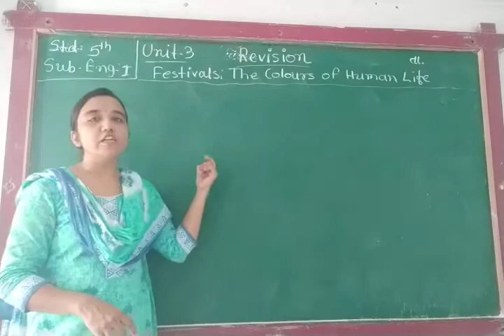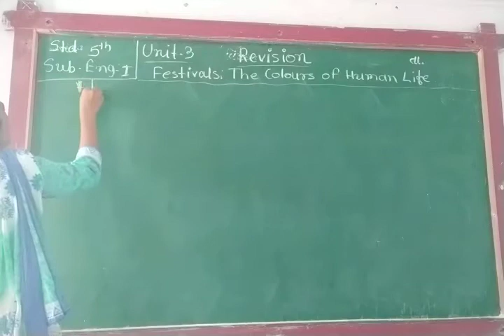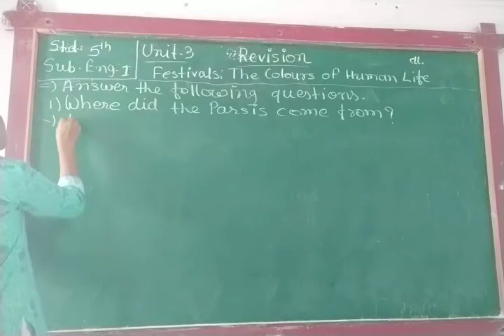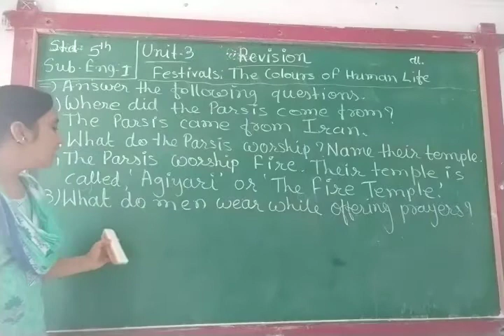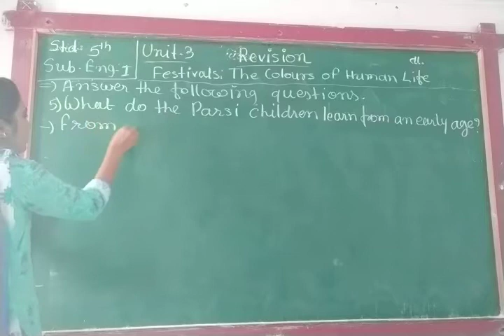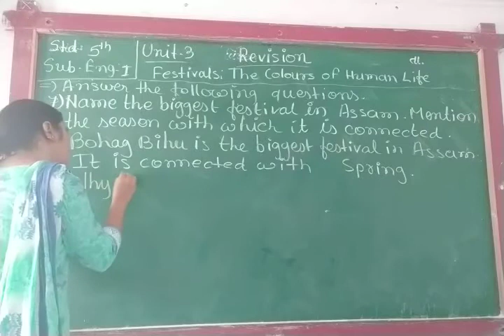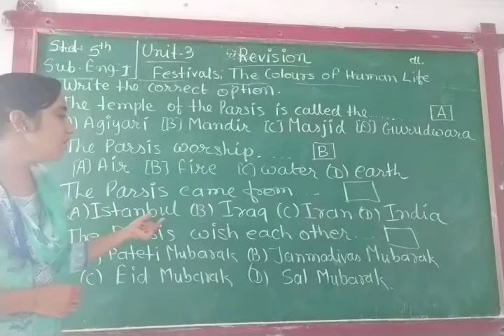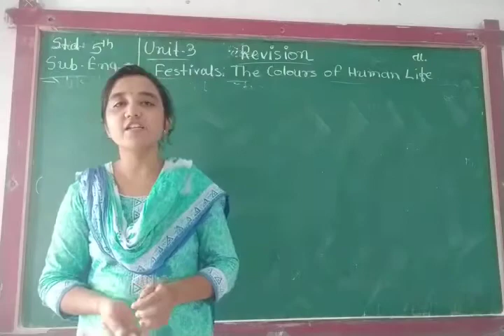ENG MED STD 5 SUB ENG 1 CH 3 REVI